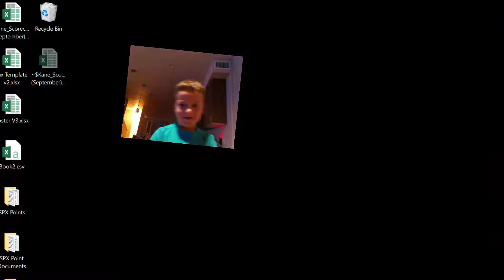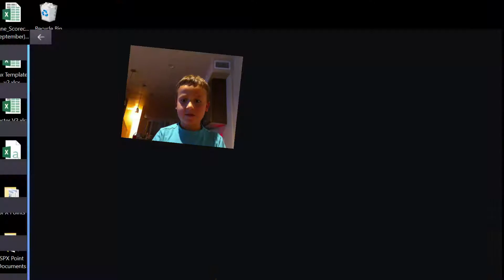Clash of Clans - Starting Out